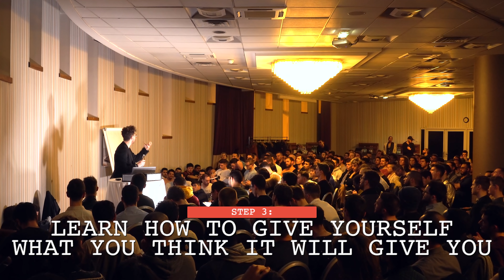How To Stop Being Needy And Insecure: 3 Simple Ways To Make People Chase You (PROVEN TRICKS!)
This will make people START CHASING you hard! 3 simple things everyone should do!

How to stop being needy and insecure is actually super easy if you know these 3 simple tricks... And this includes how to stop being needy and insecure in a relationship!

This video will eliminate all neediness and teach you how to not be needy FOR GOOD! And teach you how to make people chase you hard!

0:57 Realize that this strategy does not work
5:00 Be realistic about what you’re after
10:22 Learn how to give yourself what you think it will give you

How To Stop Being Needy And Insecure: 3 Simple Ways To Make People Chase You (proven tricks) - How To Stop Being Clingy!